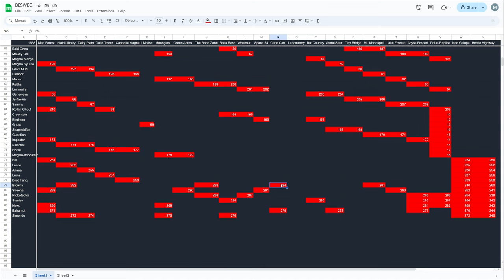Vampire Survivors Wave Beam's Super-Fast DPS BESWEC 184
It's time for more mezzying around in Vampire Survivors Operation Guns-style.  Browny's gonna get back on the not-horse today as he shows off just how much DPS the Vampire Survivors Wave Beam can do.  Inlaid Library, Bone Zone and Carlo Cart all get destroyed super-fast in BESWEC 184.

00:00 Watching Wave Beam's DPS Go Off
00:15 Browny Starts the Pain in Inlaid Library
19:39 Divine Bloodline in The Bone Zone
41:44 Carlo Cart Can't Keep Up With Browny's DPS
57:00 Tally Check-off.  293 Down, 1638 to Go
57:31 Outro Thumbnail and Thanks

Like or dislike for more VS gameplay.  Comment on anything you want to see in the let's play.  Thank you everyone who supports me, you aren’t vampires.

Want to start the VS BESWEC challenge from the beginning?  Plenty of other videos for Vampire Survivors new dlc Operation Guns in there as well Here’s the playlist of Beating Every Stage With Every Character challenge